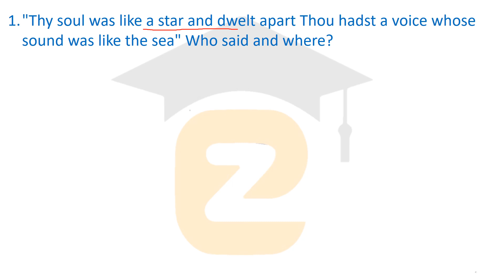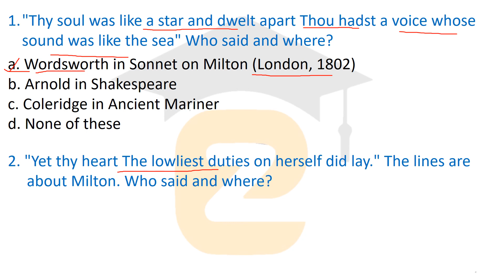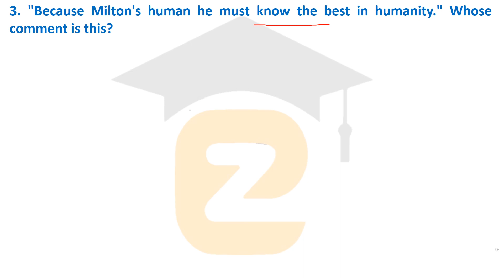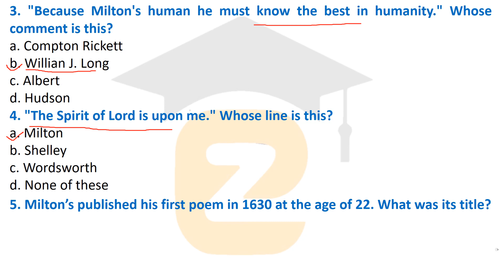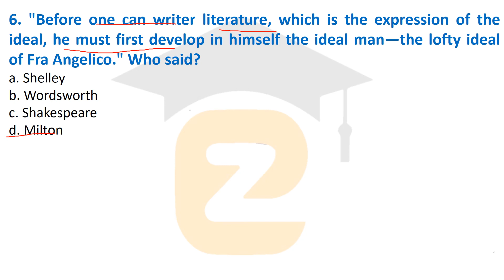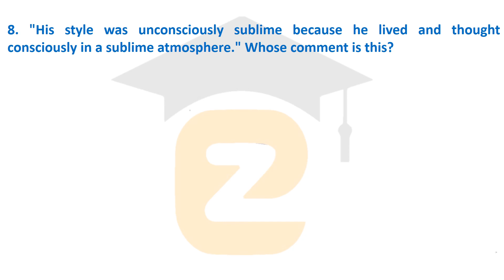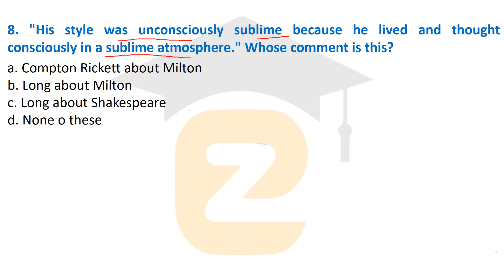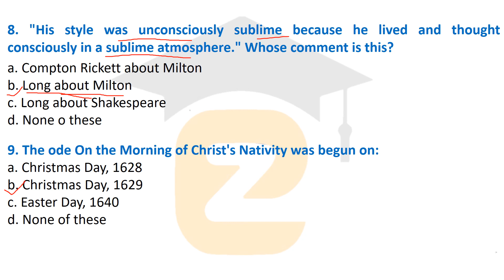John Milton MCQ | Question on John Milton | Mock Test on John Milton | Most Imp MCQ John Milton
MCQ on John Milton | Questions on John Milton | Mock Test on John Milton | Most Imp MCQ on John Milton

Important MCQ on John Milton | MCQ on John Milton in Hindi | John Milton

MCQ on John Milton | MCQ on John Milton in Hindi | John Milton | Objective questions on John Milton

MCQ on John Milton | MCQ on John Milton Life and Works | Mock Test on John Milton